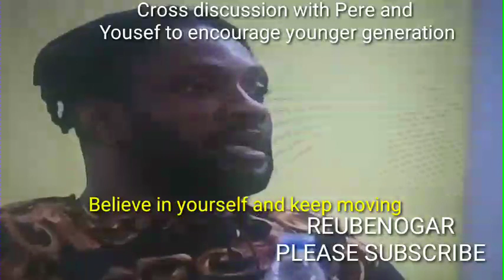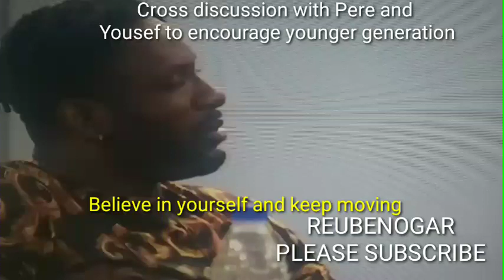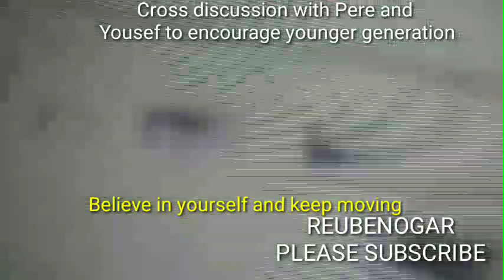Cross tells Pere and Yousef the secrets of his life Juju